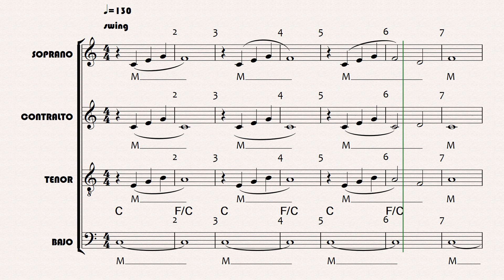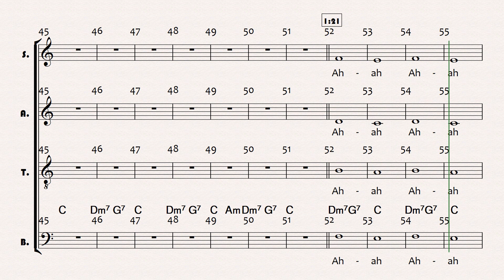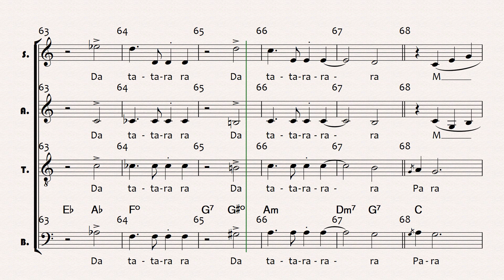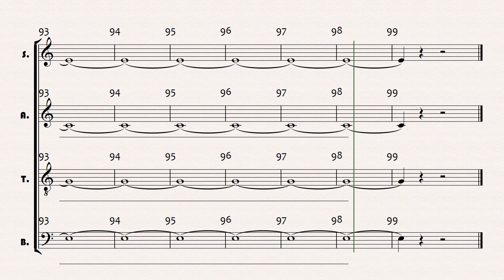Cheek to Cheek Coro Ray Conniff 2023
Para estudio